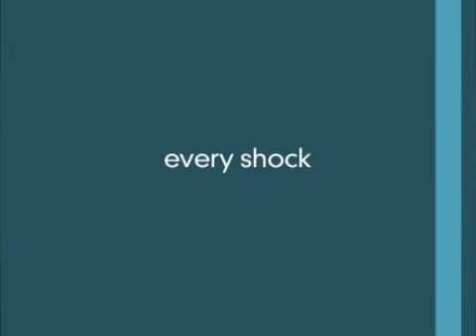Luke Reid and Noah Preview for week August 23.flv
Luke Noah and Reid
Next Confirmed Days: Friday September 17th
The Final Show will be aired September 17.  There will be other days before the 17th,  but they are still unconfirmed.
You can check back. I will post dates here as soon as I can confirm them.

Jake only has two episodes left after today, 9/1 and  9/16.

How Will As the World Turns Say Goodbye?

SPOILER ALERT!!! . . .
Down the Road Spoilers. Not in any particular order.
Damian's shadow is cast over the town.
Death claims two lives in Oakdale ?!
Reid gets Chris to be honest
Kim and Bob learn that John Dixon is back in Oakdale
Another sudden tragic death hits Oakdale
Chris discovers he needs a heart transplant
Reid clashes with John Dixon
Reid has a surprise for Chris
Katie's heartbreak leads her to make an important decision
Luke learns something troubling about Reid's past
Luke admits how deeply he feels for Reid
Luke and Reid make important plans
Luke gets a visit from John Dixon
Reid's good deed comes at a terrible price
Noah makes a promise
Noah's plans are altered
Holden faces a life threatening situation
Holden has a difficult duty to perform
Holden and Lily come together for a family crisis
Bob and John Dixon butt heads upon John's return
Bob makes a decision about his future
John has a surprise for Lucinda
Rosanna returns to Oakdale for a special occasion
Janet gives birth under trying circumstances
There's a revelation regarding Janet's baby
Craig loses something important
Casey and Alison reunite and make plans to marry
Paul and Henry bond as brothers
Jack and Carly plan their wedding
Molly makes a return to Oakdale
Tom and Margo have difficult news to pass on

SPOILER (How It All Ends?)
Prepare for a tragic, yet heroic, twist to the Luke-Reid romance — one that'll set the stage for a potential rapprochement for Luke and Noah. "Without giving too much away, I do think Luke and Noah will always have a deep and abiding relationship," Goutman says. "Reid came along and challenged that love and his presence made Luke and Noah grow up. Their relationship will endure." That said, Goutman admits that if ATWT had not been cancelled, Luke and Reid could well have been a couple for the ages. "Their connection was immediate and they are dynamic together," says the boss. "Soon after Reid's arrival, we had a lot of diehard Luke and Noah fans suddenly rooting for Luke and Reid. It was the best of what soap opera can be." Rumors have it that 8/30 is Eric's last episode.